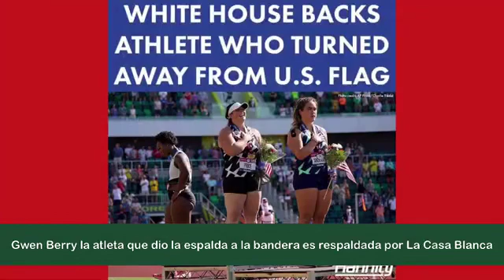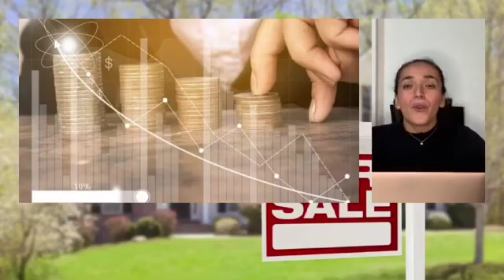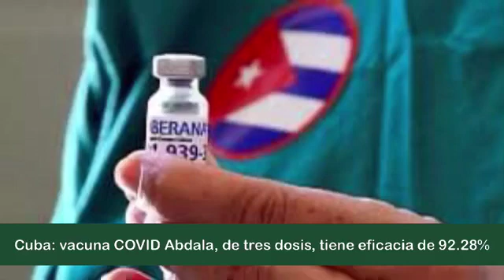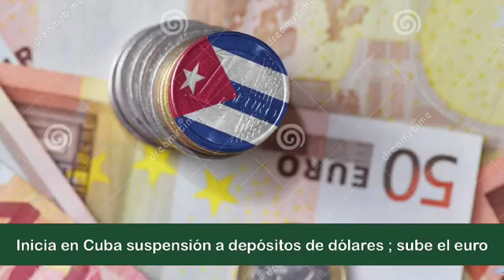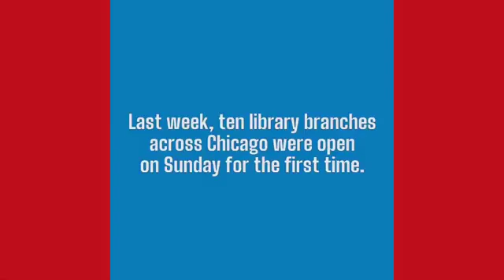HABLEMOS DE NOTICIAS 6/30/2021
TODOS LOS MIÉRCOLES A LAS 7PM
CONDUCIDO POR: PEDRO MENA Y UN GRAN EQUIPO DE PROFESIONALES: ALEJANDRA BRINDIS, PAULINA VILAR, FERNANDO HERNÁNDEZ, Y ROLANDO DÍAZ